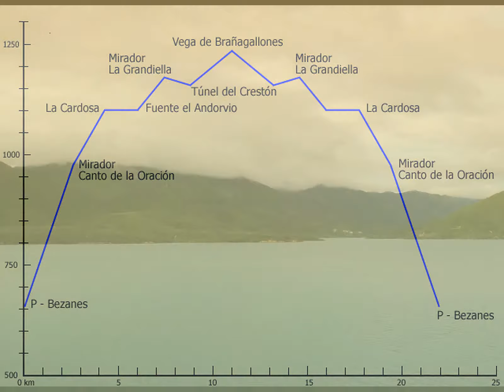Club Montaña Fuentes Carrionas - RUTA A LA VEGA DE BRAÑAGALLONES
Excelente senda. 10,5 kmts desde Bezanes (625 m.) hasta Brañagallones (1245 m.)  y vuelta hasta la primer localidad. En primavera, el tiempo en que la hicimos, había unos verdes extasiadores; en otoño la diversidad de colores de los hayedos debe producir en los sentidos un efecto  más atractivo y embriagador.
La Ruta a Brañagallones parte del pueblo de Bezanes, situado a orillas de la Carretera Regional AS-17 que conduce al Puertu de Tarna. En esta localidad existe un aparcamiento público donde es posible estacionar cómodamente el coche, pues el tránsito rodado se ha restringido exclusivamente a los vehículos agrarios y a aquellos otros de servicio público debidamente autorizados.
La andadura se realiza a lo largo de una pista de tierra, hormigonada sólo en los tramos de mayor pendiente, que en suave ascensión se introduce en el corazón del Parque Natural hasta alcanzar la majada de Brañagallones, donde antiguamente existió un conocido refugio de caza al servicio del antiguo Coto Nacional de Reres que recientemente ha sido transformado en un establecimiento hostelero. El camino discurre al principio a la sombra de un frondoso bosque de castaños, abriéndose el paisaje enseguida en las zonas de brezal que preceden al Texu l' Oración.
Desde este punto se divisan la Peña 'l Vientu, la Rapaona y la confluencia del Ríu Monasteriu y el Nalón, que ofrecen un espléndido y reparador paisaje. La ascensión se hace a partir de aquí más cómoda, disfrutándose de la variedad y singularidad que confieren al paisaje las numerosas brañas que orlan el camino: El Raigáu, primero, y El Fondín, Biaiz y Andorvíu, después. En esta última existe a orillas del camino una fuente en la que disfrutar de un merecido descanso.
Tras pasar la majada de Grandiella el itinerario vuelve a hacerse más pendiente para entre hayas y abedules alcanzar el Argayu 'l Llobu, donde existe un voladizo sobre el camino que impide que la lengua de nieve que allí se forma en invierno cierre el paso hacia arriba. Enseguida, se traviesa el Túnel del Crestón, tras el que se divisan ya, al oeste, los frondosos hayedos que pueblan el Monte de Redes.
Desde aquí no resta ya más que un suave ascenso por la pista hasta alcanzar las praderas de Brañagallones. La actual vega es el resultado del relleno y colmatación natural de un antiguo lago de origen glaciar. Hace miles de años, la lengua glaciar que descendía por el valle del Ríu Monasteriu depósito las morrenas que aún se reconocen como pequeñas crestas al oeste de la vega. Los depósitos actuaron como presa natural y dieron lugar a la formación de un pequeño lago.